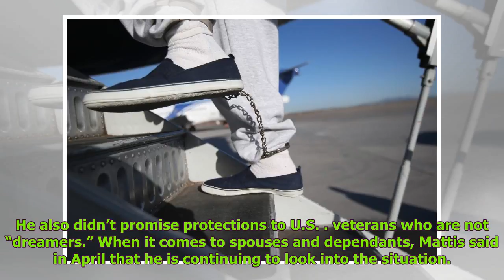Donald Trump Has Doubled Rejection Rate for Veterans Requesting Family Deportation Protections